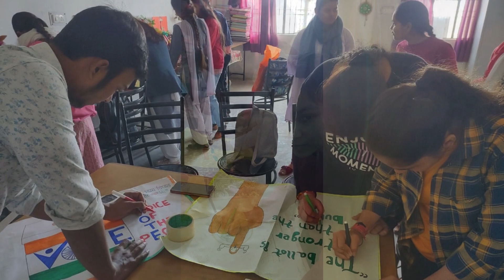Voter Awareness Campaign under “Mera Pehla Vote Desh Ke Liye” by NSS U.P.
NSS Unit of Rajat Degree College, Lucknow U.P. and  Saltanat Bahadur PG College, Jaunpur U.P. organised Poster Making, Rangoli and Slogan Writing Competition under “Mera Pehla Vote Desh Ke Liye” by NSS U.P.

सादर
भारत सरकार
राष्ट्रीय सेवा योजना क्षेत्रीय निदेशालय
उत्तर प्रदेश – उत्तराखण्ड
NSS RD LUCKNOW
NSS UTTAR PRADESH AND UTTARAKHAND